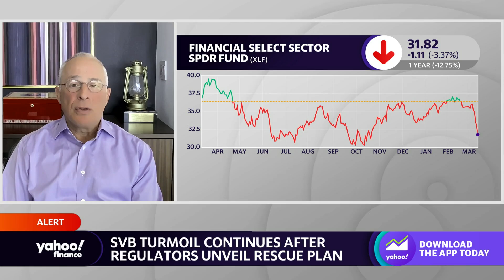Solomon Partners CEO hopes 'confidence has been restored' in the banking system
After a chaotic weekend that saw two failing banks shuttered by swift-acting authorities, Solomon Partners CEO Marc Cooper hoped that "confidence has been restored" in the financial system. Joining Brian Sozzi and Julie Hyman on Yahoo! Finance Live this morning, Cooper said that no one believes the banking system is in jeopardy. Instead, Silicon Valley Bank's collapse was a "classic run on the bank," fueled by fear among customers and investors. In a speech Monday morning, President Biden assured Americans of the U.S. banking industry's stability. He stressed no losses related to the bank collapses would be borne by taxpayers, and that the government would take steps to ensure this "never happens again," adding, "in my administration … no one is above the law." Cooper said he may "be an optimist," but is hopeful recent events could serve as a deflationary event for the Fed ahead of next week's meeting. Still, there's no clear timeline on when this turmoil will mellow out. "Are we in the first inning or the eighth inning of this process... the answer is I don't know," Cooper said. But he reiterated that historically, "these tough times don't end quickly." Key video moments: :18 "The bank system is about confidence" :26 Where are we in the process? Our full conversation with Marc Cooper can be found here.